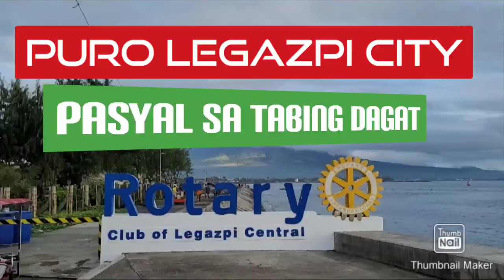Munting tulong Ate Genevieve 4 ang anakMa-Elay's Vlogs (TEAM BIKOLNON)OFW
Muntung tulong para kay ate Genevieve 4 ang anak#TULONG KAPATID MULA SA ATING MGA OFW
LET`S HELP OTHERS